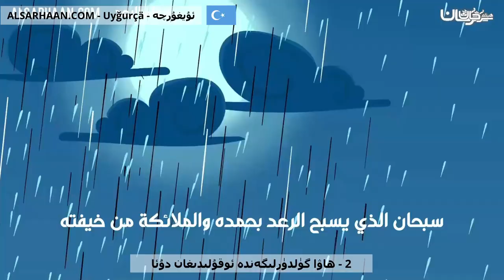2 ھاۋا گۈلدۈرلىگەندە ئوقۇلىدىغان دۇئا